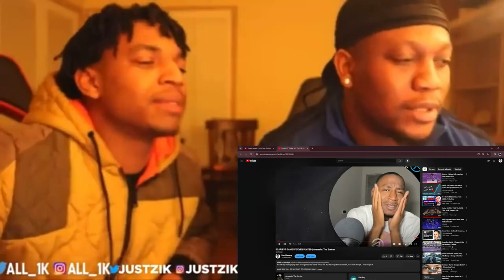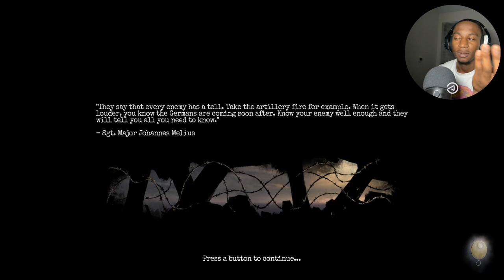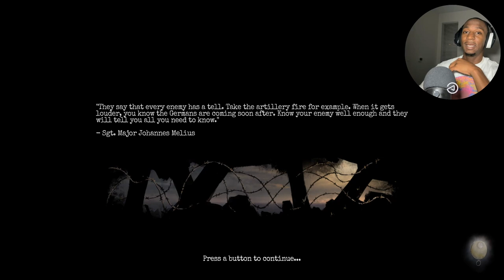SCARIEST GAME IVE EVER PLAYED | Amnesia: The Bunker [Episode 1]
Yea idk why I keep playing these scary games, they clearly not for me. But they for y'all entertainment, so I'll push through... I'm a trooper fr.

Me and the party people played Amnesia: The Bunker this time. regretting my decision cause I'm still having nightmares...

*The bible says let your light shine before others, so that they may see your good works and give glory to your Father who is in heaven; Be the light that someone needed today, you never know who may need it.*